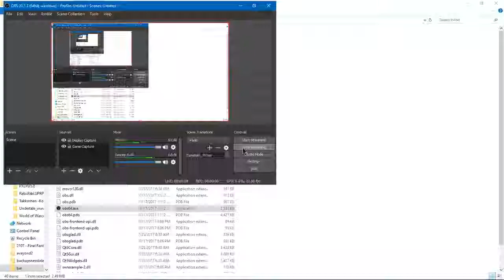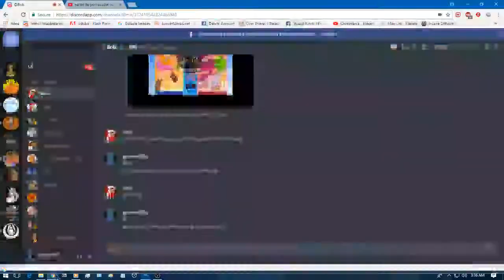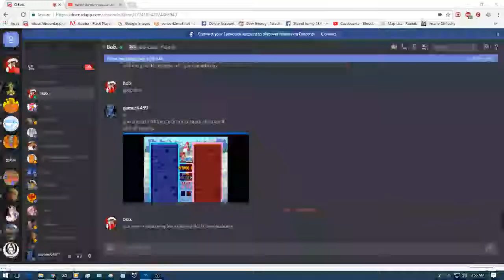panel de pon puzzle collection attempt 2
got a little farther..but holy crap at the length of these battles..forest girl took over 8minutes..geez